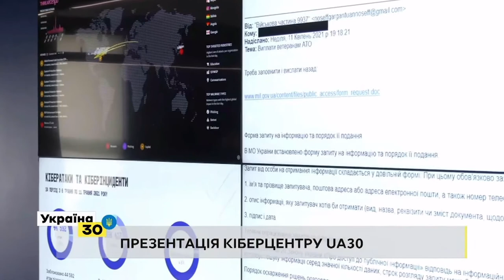Які типові атаки відбуваються останнім часом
Заступник Голови Держспецзв'язку Віктор Жора під час відкриття оновленого Кіберцентру UA30 розповів про найпоширеніші типові кіберзагрози та інциденти, що відбуваються останнім часом.